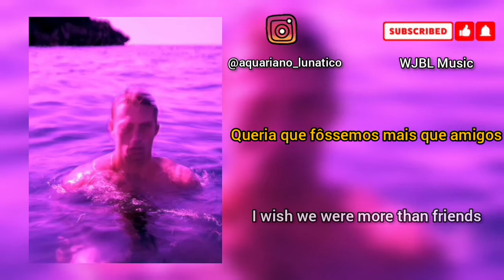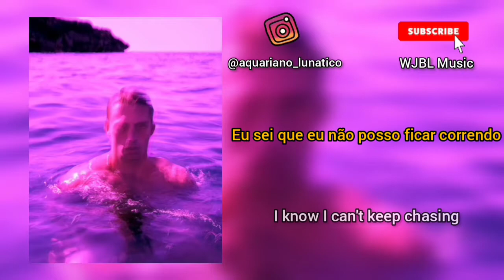Finding Hope - Love (Tradução/Lyrics)